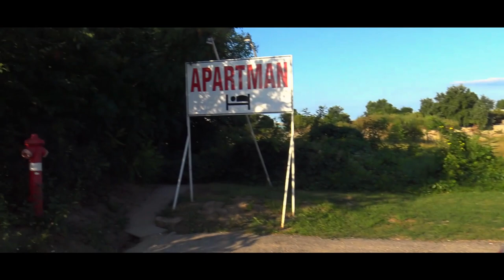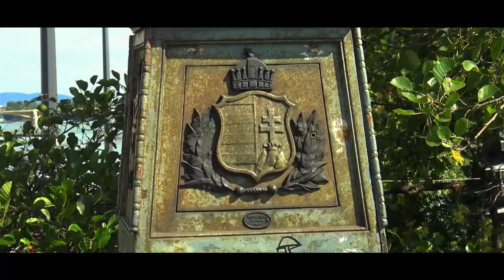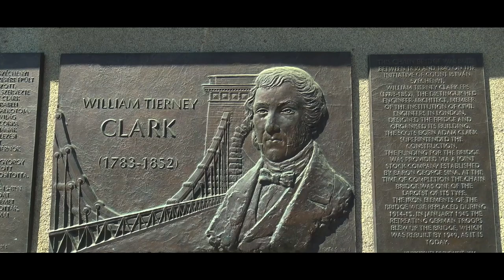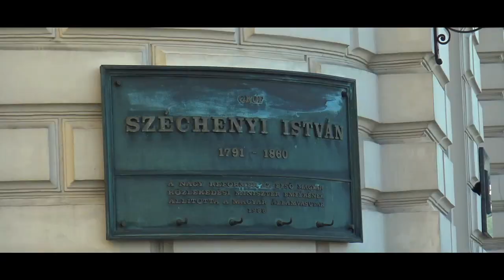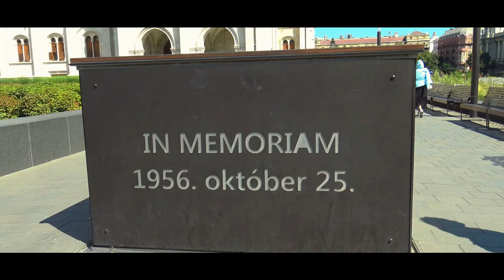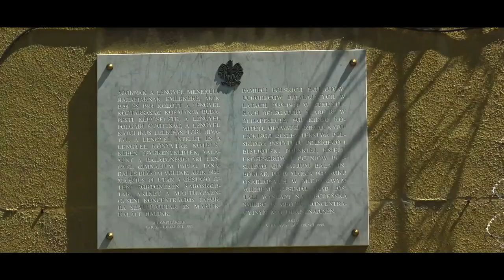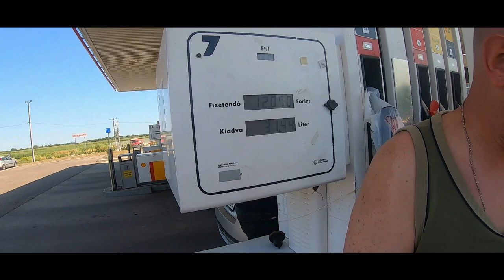Eurotrip 2019 - Budapeszt #2 [sub]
Dzień 2 na Eurotripie. Tym razem spacer po Budapeszcie.

Best Music !!!

igtv - preto_on_tour